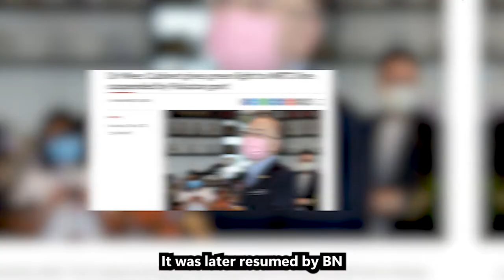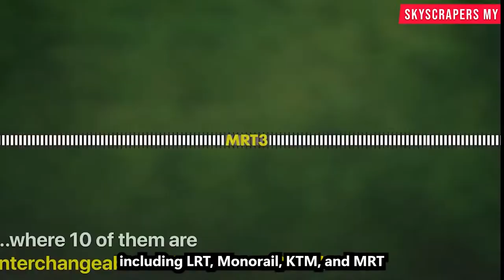MRT3 to arrive in 2028: Commuting within Klang Valley made smoother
The MRT3 Circle Line is different from existing rail lines because it forms a complete loop around Kuala Lumpur and the outskirts, allowing commuters to reach their destinations more directly without going through multiple interchange stations.
The MRT3 Phase 1 is expected to be ready in 2028, while full operation is expected to be in 2030